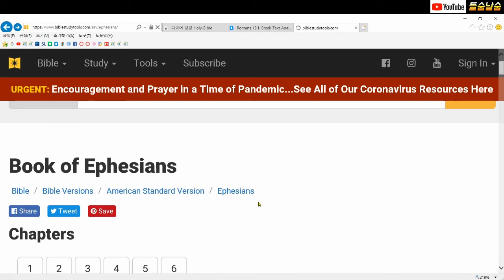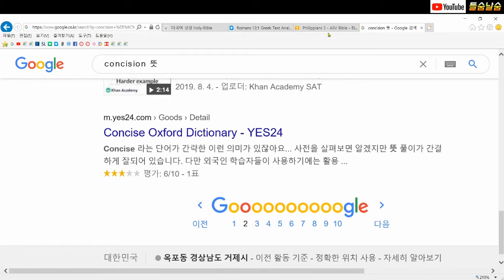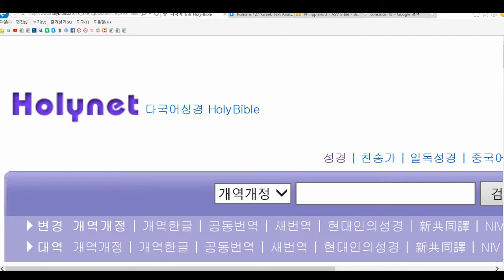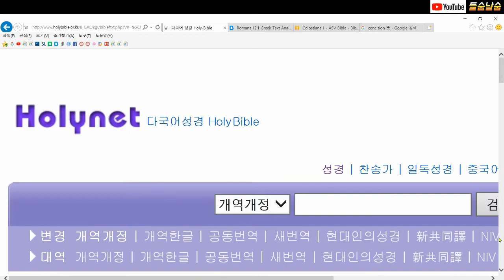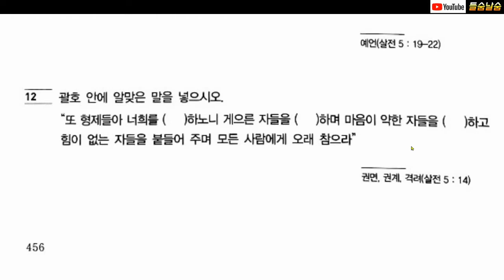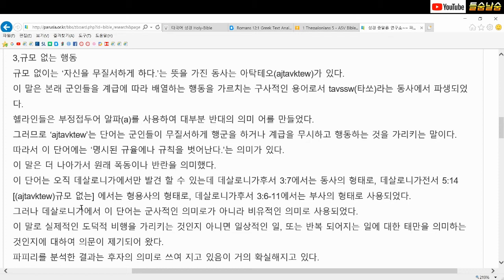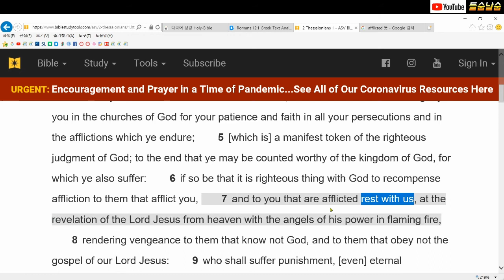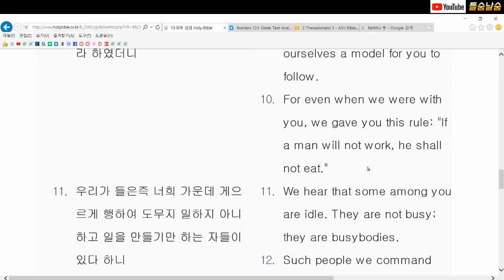목사고시 핵심기출문제 신약(빌립보서, 골로새서, 데살로니가전후서) 문제 정답 및 해설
예장 통합 총회에서 발간한 목사고시 신약 핵심기출문제 중에서 빌립보서, 골로새서, 데살로니가전후서에 대한 정답 풀이 및 해설입니다.